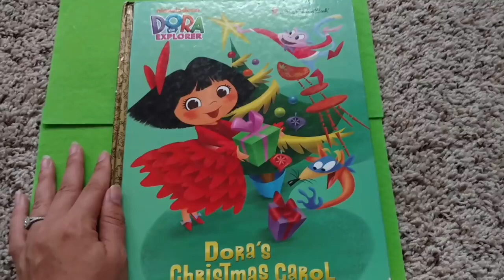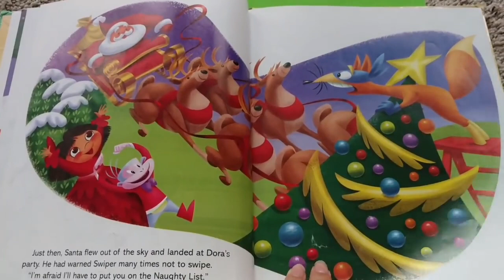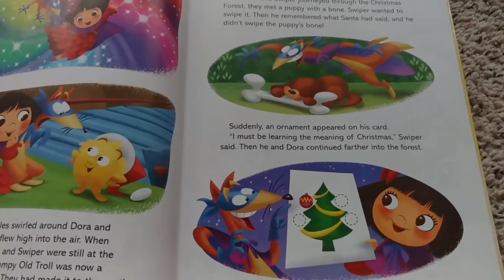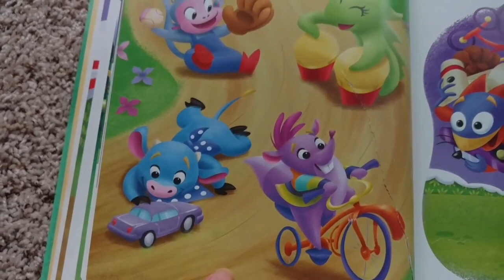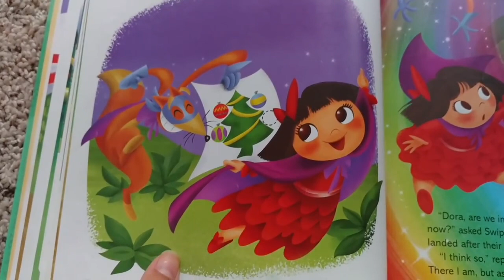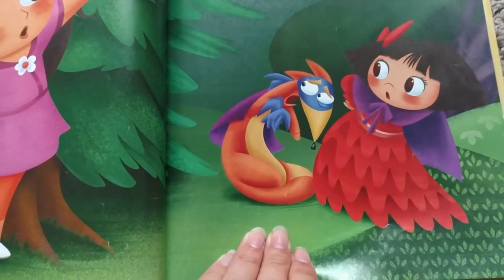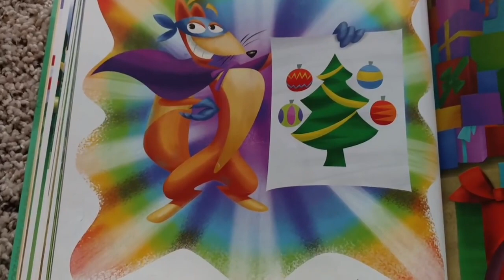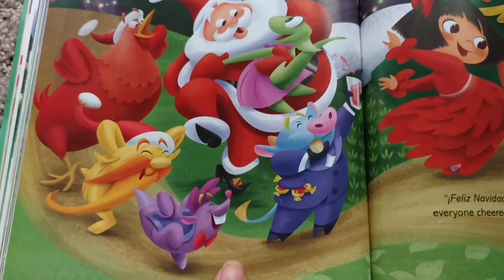Dora the Explorer Dora's Christmas Carol Book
Dora the Explorer takes a magical holiday journey back to the past and into the future to teach Swiper about the importance of giving. Based on the DVD Dora's Christmas Carol Adventure, this full-color hardcover storybook is sure to delight girls ages 3-7.